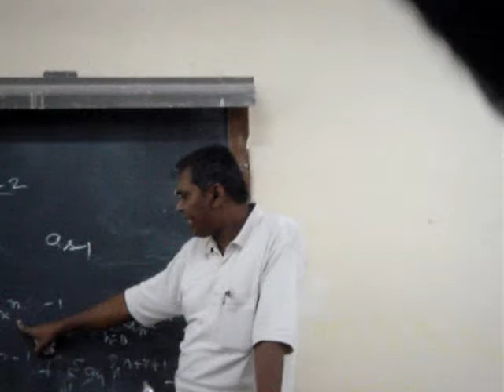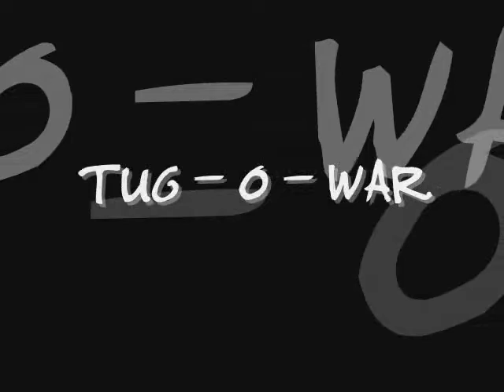Y Tech Journey III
Y Tech Reunion